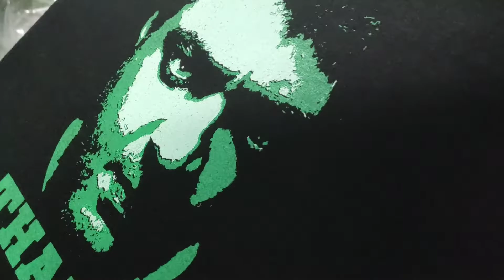Valimai AK Thala Ajith FDFS t-shirts - Call/